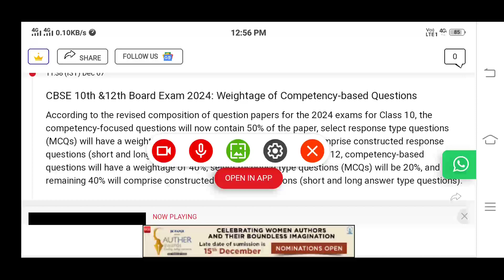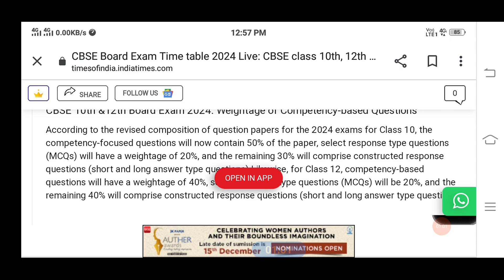MCQ 20 Number का आएगा Cbse Class 10&12 2024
class 10 result date 2023
cbse class 12 result date 2023
cbse
result date
cbse result 2023, cbse, cbse class 12 result date 2023, cbse class videos, cbse class

compartment exam 2023, compartment exam 2023 cbse class 12, compartment exam 2023 cbse, compartment, compartment exam, compartment result 2023, compartment exam 2023 class 12, compartment kya hota hai, compartment result, compartment exam 2023 up board
 10 result date 2023, cbse latest news, cbse guidance, cbse result 2023 class 10, cbse result, cbse class 12 date sheet 2023
अब साल में दो बार Board Exam होंगे
Oswal Book for class 10